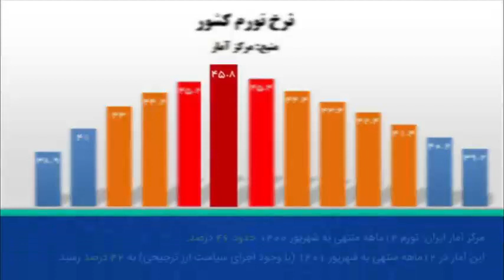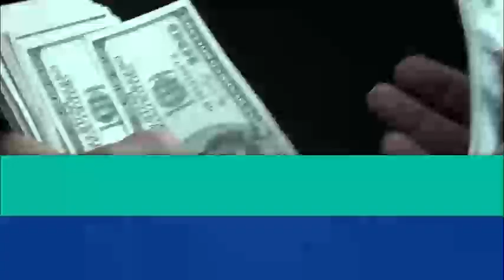تشکیل واحد رصد تورم/ تمرکز بیشتر دولت‌سیزدهم بر مهار تورم